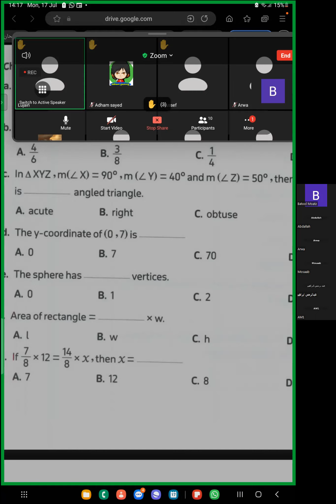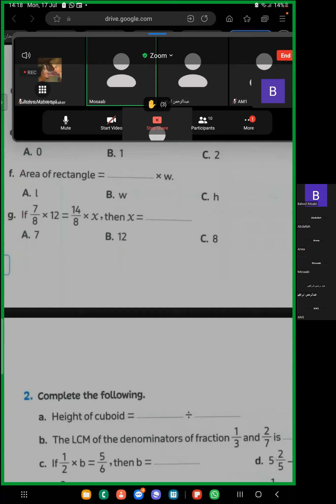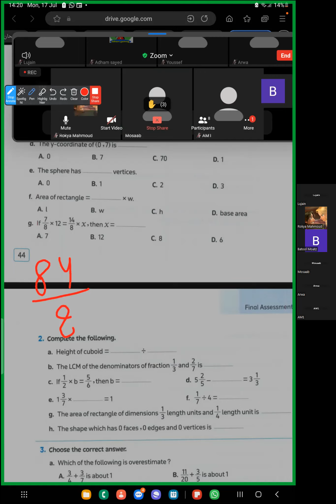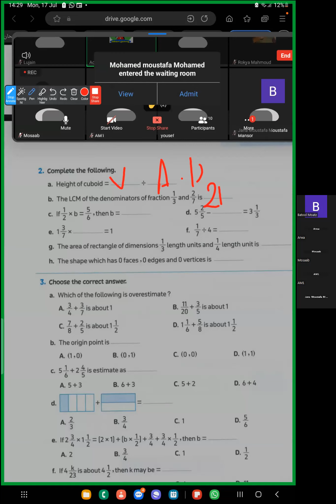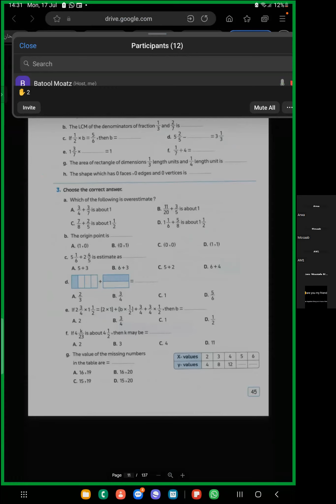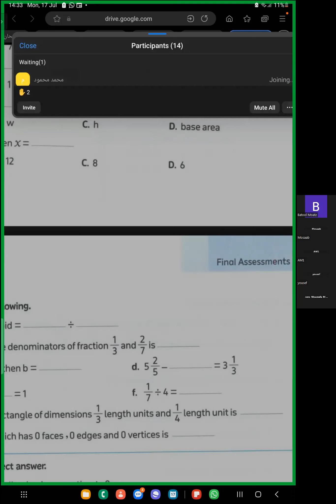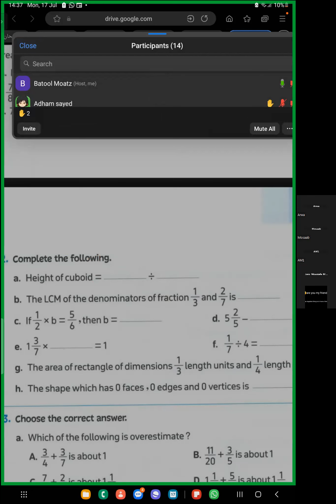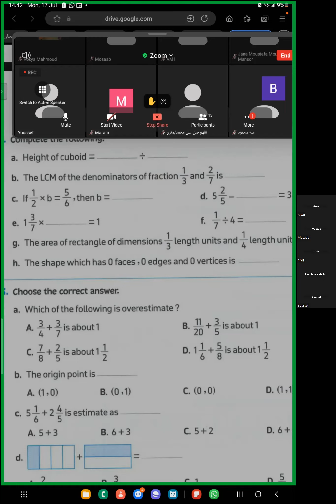حصة تجريبية في مادة الماث جريد 6